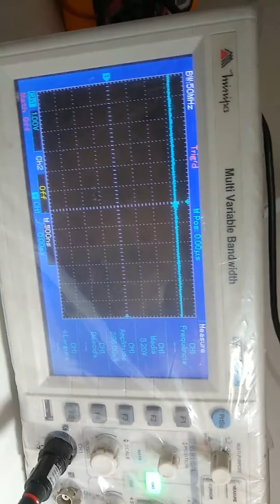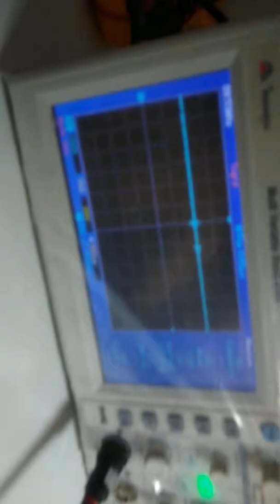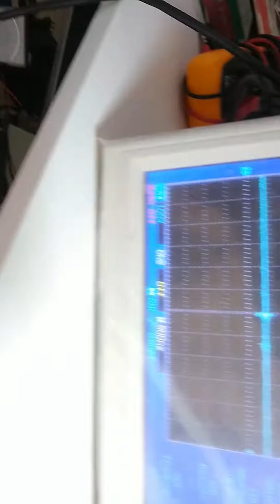Minha fonte está boa .Será ?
Mais uma vilã aí pessoal valeu